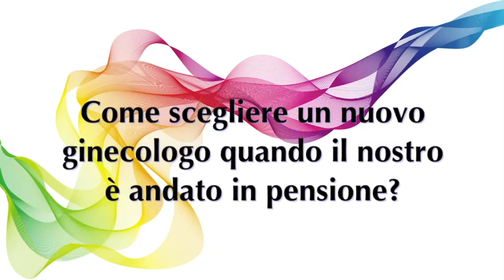Che fare se il nostro medico va pensione? Risponde il prof. Antonio Lanzone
Cosa fare se il nostro ginecologo va in pensione? Lo abbiamo chiesto alla prof. Antonio Lanzone.

Il blog Vediamocichiara si occupa della salute e del benessere della donna, ed è dedicato a tutte le donne che vogliono sapere qualcosa in più sulla salute propria e di tutta la famiglia.

I temi trattati sono i più vari.

Dalla perimenopausa (o premenopausa) alla menopausa, con i loro sintomi più diffusi (caldane, vampate, insonnia, disturbi dell'umore, aumento di peso), alle cure per l'infertilità alla procreazione medicalmente assistita, dalla contraccezione in età fertile (pillola anticoncezionale, anello vaginale contraccettivo, cerotto anticoncezionale, impianto contraccettivo, microchip contraccettivo) compresa la contraccezione d’emergenza (pillola del giorno dopo, pillola dei 5 giorni dopo), alla prevenzione contro le malattie sessualmente trasmissibili, MST (clamidia, herpes genitale, papilloma virus, HIV), dalla cistite ai sempre più prescritti nutraceutici (integratori alimentari), dai farmaci di nuova generazione alla prevenzione e cura di patologie come la sindrome dell'ovaio policistico (PCOS).

Un'attenzione particolare è dedicata anche alle patologie maschili come le prostatiti e i disturbi della prostata e alle patologie adolescenziali come l'acne.
VediamociChiara si occupa anche di acque minerali naturali benefiche per la salute, di aromaterapia e dell’importanza di una corretta postura.

VediamociChiara offre anche un servizio gratuito, l’esperto risponde online, a cui partecipano il ginecologo, la sessuologa, la psicologa e l’endocrinologo, che rispondono gratuitamente alle domande delle utenti.

E poi sondaggi, test, consigli medici e pratici, un glossario in costante aggiornamento, una serie di partnership per aumentare servizi e informazioni e tanti link utili alle società mediche e associazioni di pazienti.

VediamociChiara partecipa anche ad iniziative benefiche come Race for the Cure di Komen Italia e Salvamamme onlus.